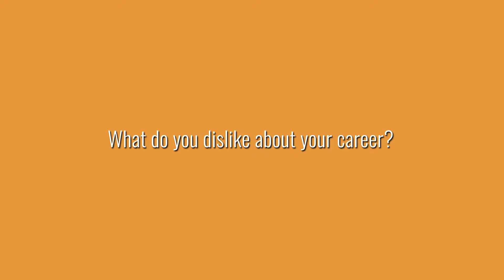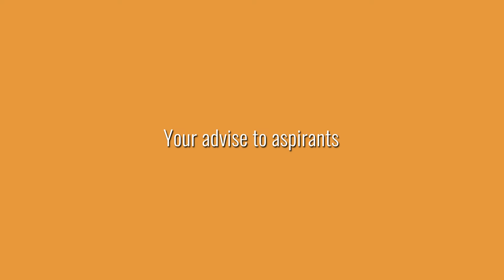Dual Career Perspective